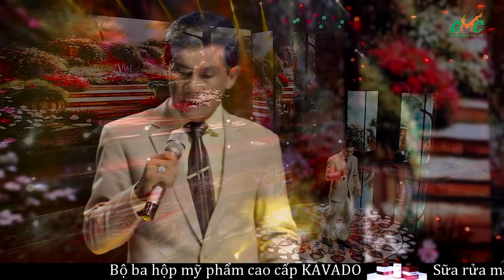Giọng ca để đời Mạnh Thường Bolero ,những nhạc phẩm làm Mê Say lòng người, hay ngất ngây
Địa chỉ: 26 - Nguyễn Xí - Phường 26 - Bình Thạnh - TP.HCM